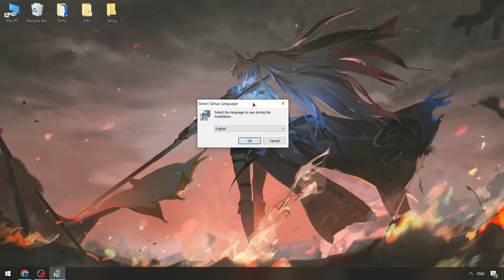Da Hood Executor x Roblox [MENU 2024] | Roblox x Da Hood Cheats Menu FREE | Da Hood New Executor